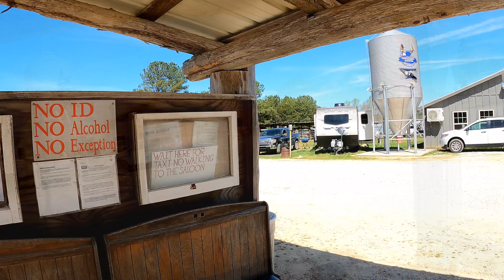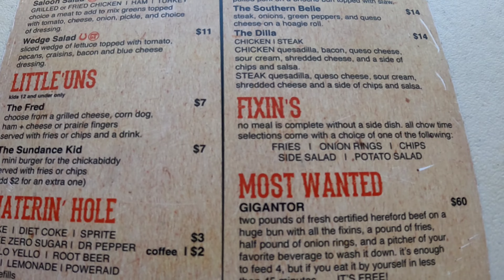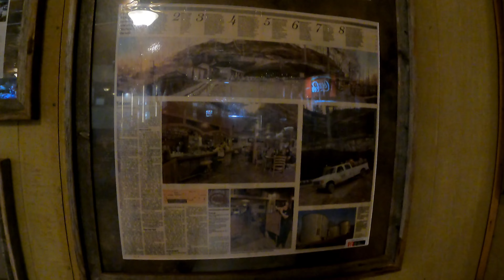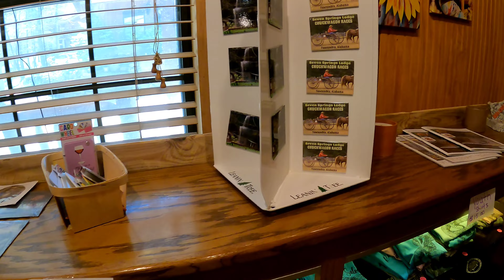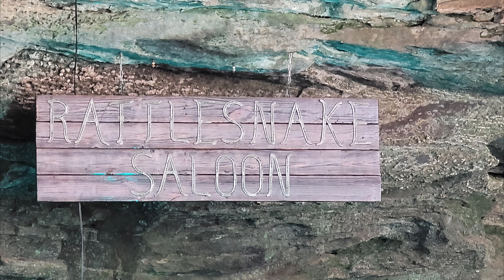Dining In A Cave | The Rattlesnake Saloon | Tuscumbia Alabama | A Unique Experience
Home of Seven Spring Lodge and the Rattlesnake Saloon | Tuscumbia, AL

If you're not familiar with shopping through Temu, you can check it out here. Downloading the ap benefits our channel and placing your first order benefits the channel even more.